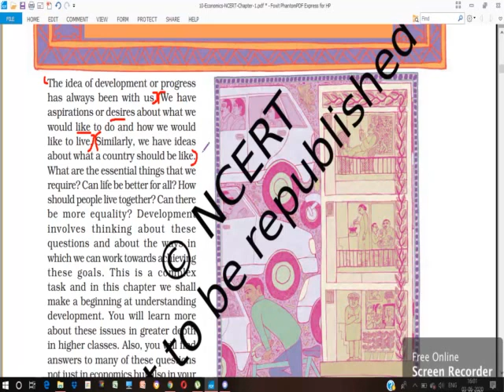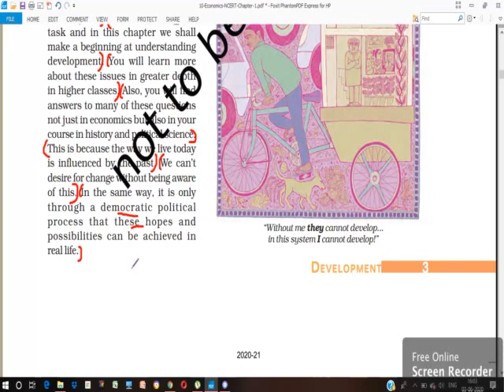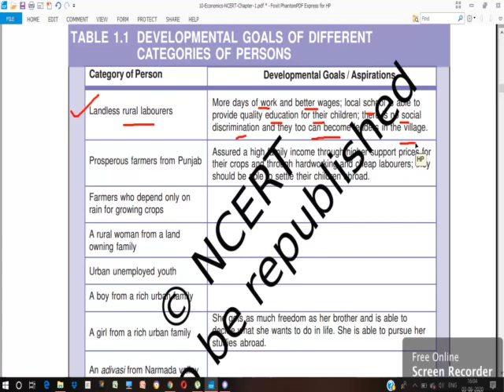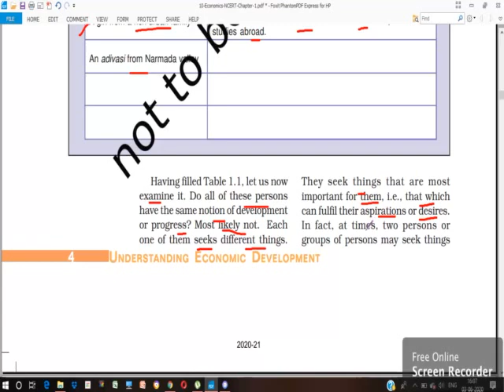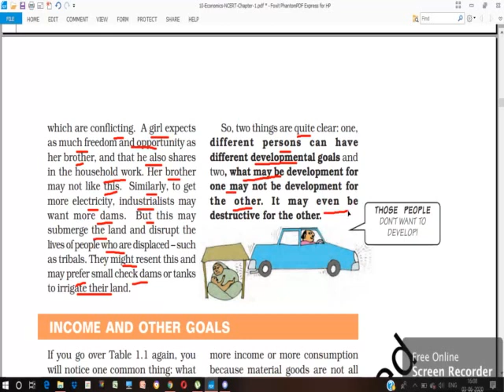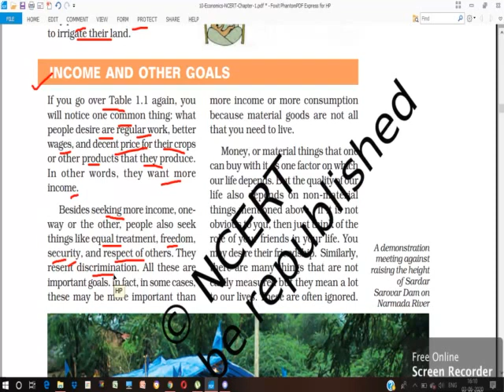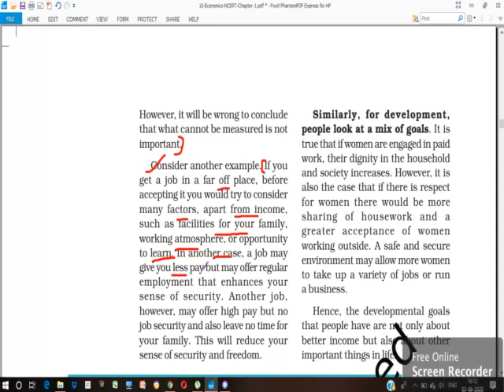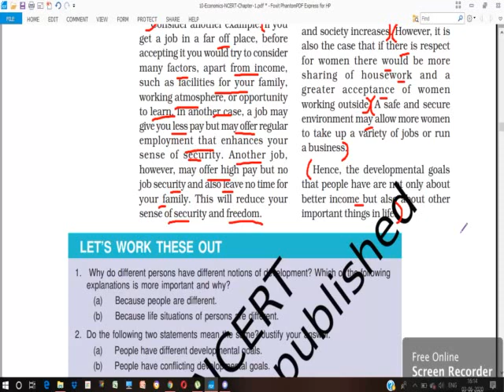NCERT DEVELOPMENT PART 1 CLASS10 SOCIAL SCIENCE ECONOMICS CBSE PSEB ICSE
PART 1 DEVELOPMENT SOCIAL SCIENCE